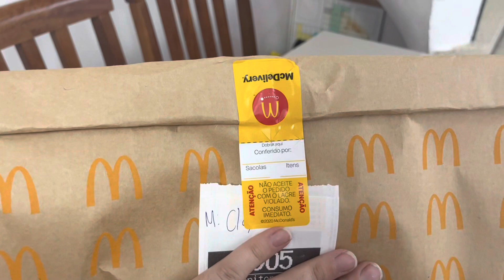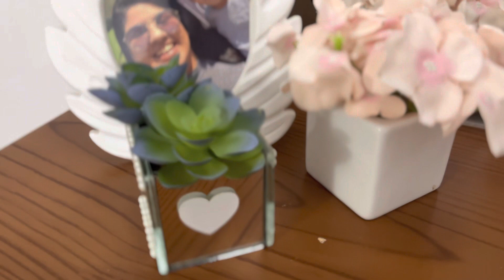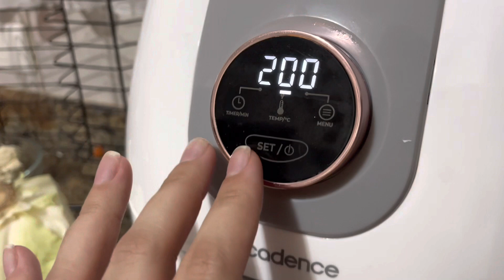UM RESUMO DA SEMANA 💜